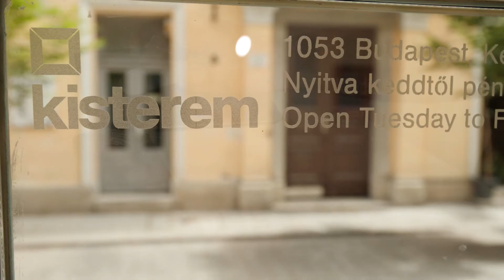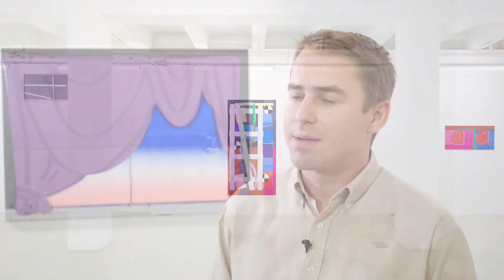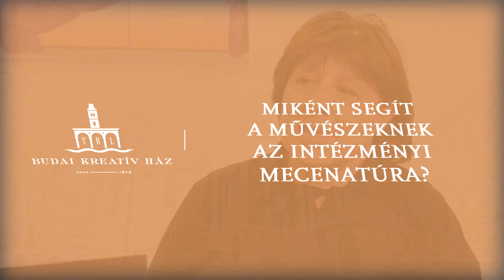Kortárs Művészet és Mecenatúra - Szinyova Gergő és Valkó Margit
A koronavírus a kortárs művészeti piacon is szinte teljes leállást okozott. Reméljük, hogy a magángyűjtők is mielőbb visszatérnek, de most a helyzet kiszámíthatatlanságát oldhatják, a galériákon és a művészeken egyszerre tudnak segíteni az intézményi vásárlások – mondja Valkó Margit. A Kisterem vezetőjét és Szinyova Gergő festőművészt arról kérdeztük, mi kell egy inspiráló művész-galériás kapcsolathoz.